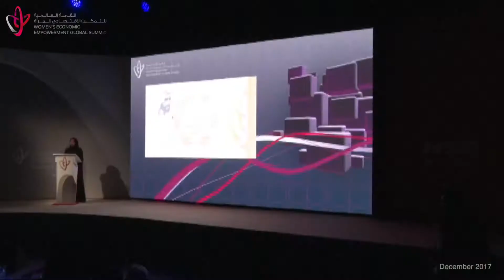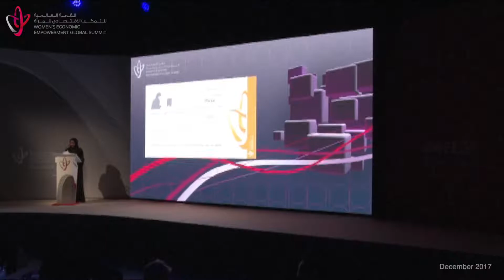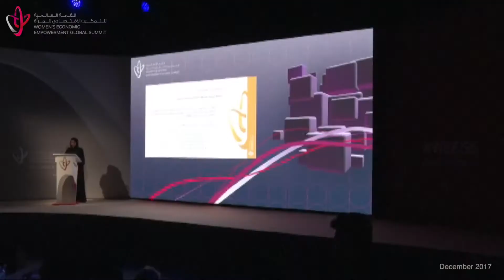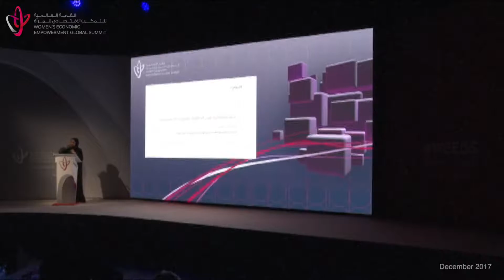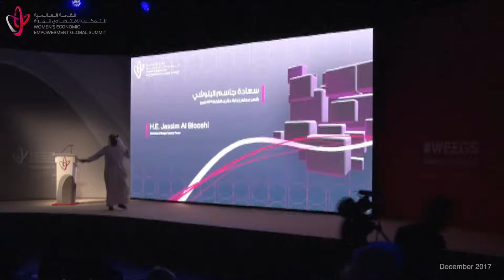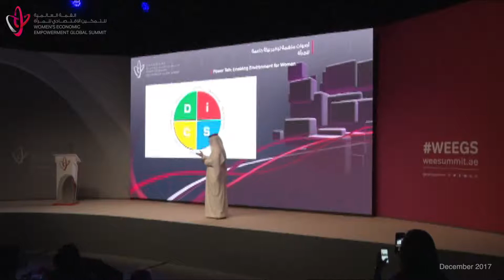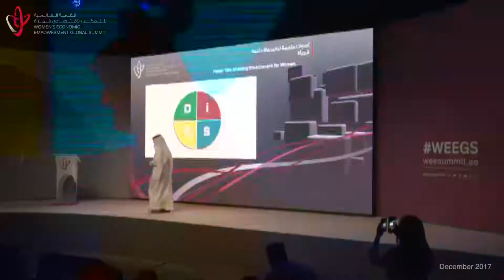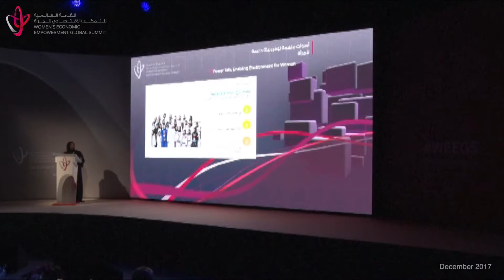WEEGS 2017 | Session 4 | Power Talk - Enabling Environment for Women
Women’s Economic Empowerment Global Summit | Power Talk - Enabling Environment for Women. This session highlighted the various factors that create enabling environments for women. Innovative leaders and thinkers inspired participants on how women business owners can grow their enterprises. The presenters focused on elements of business success, such as enabling conditions, and creating interventions and programmes that help women excel economically and professionally.